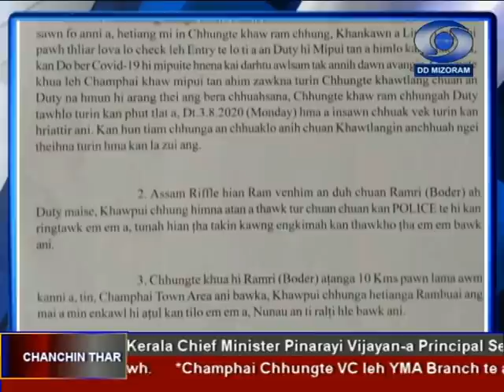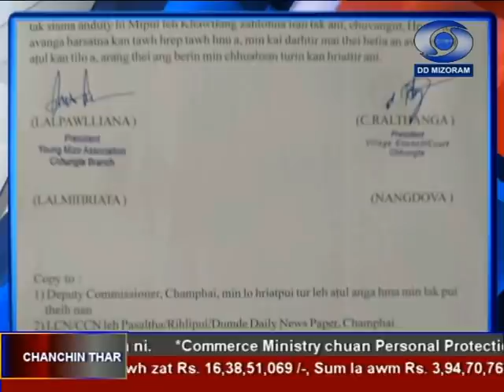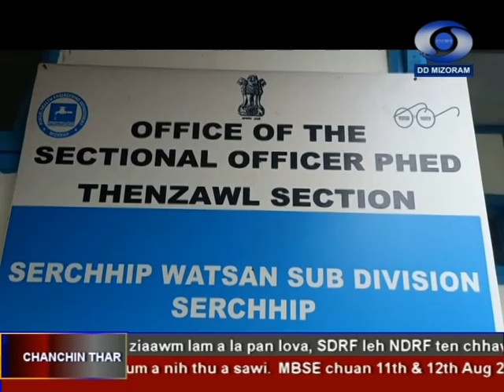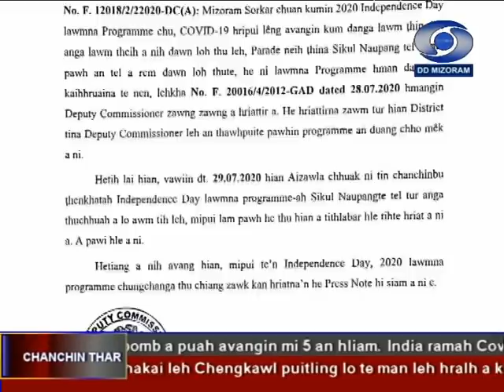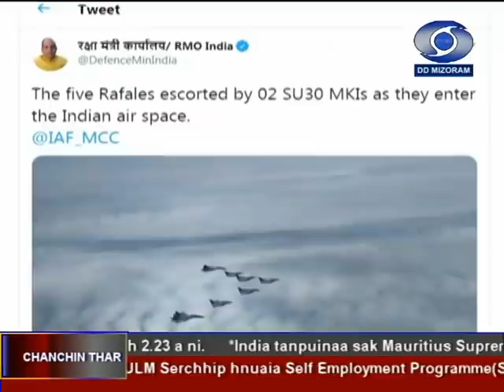DD News Aizawl | 29th July 2020 | 6:30 PM